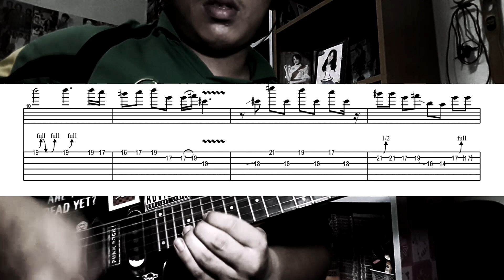Kimi no Koto ga Suki Dakara ก็เพราะว่าชอบเธอ / BNK48 ( Note & Tabs Guitar solo )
ทำให้ตามคำขอนะครับ Note & Tabs เพลง  Kimi no Koto ga Suki Dakara ก็เพราะว่าชอบเธอ / BNK48

ป.ล. โน้ตบางตัวอาจจะไม่ตรงกับคลิปที่ผม Cover ไปก่อนหน้านี้นะครับ พอเขียน Note & Tabs ต้องแกะอีกรอบเลยเก็บ Detail มาให้ใหม่ทั้งหมด จะอัดใหม่ก็ไม่มีเวลาทำ ต้องขออภัยไว้ ณ ที่นี้ด้วยครับ ขอบคุณที่เข้ามาชมนะครับ ถ้าถูกใจ ชอบใจ ก็อย่าลืมกด subscribe ติดตามคลิปจากช่อง 2Y Music Studio และเป็นกำลังใจให้ผมในการทำคลิปต่อๆไปด้วยนะครับ ขอบคุณครับ